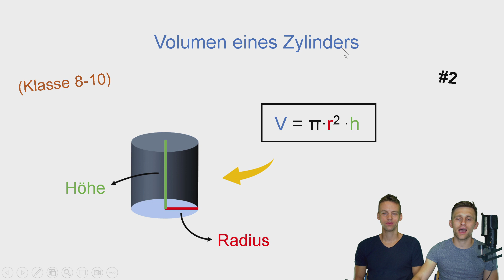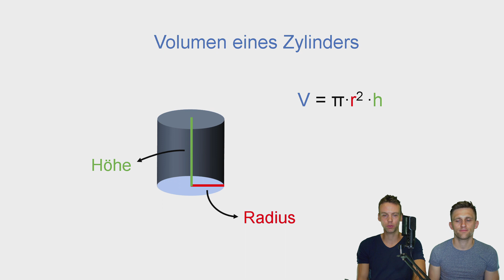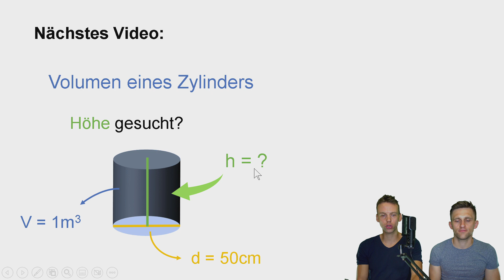Volumen eines Zylinders berechnen | #2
Zweites Video der Playlist "Körper berechnen". Hier zeigen wir dir, wie du das Volumen eines Zylinder berechnen kannst.

0:00 Begrüßung
0:19 Was ist das Volumen eines Zylinders?
0:35 Benötige Größen für das Volumen
1:00 Formel für das Volumen
1:40 Angewendetes Beispiel
2:14 Nächstes Video